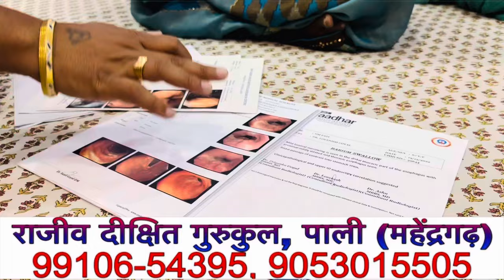हरियाणा की ऐसी महिला जो ना कुछ खा सकती ना कुछ पी सकती ! आज ऐसे है जीवित !